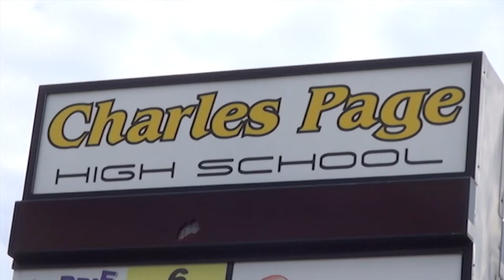Schools and Education Episode 2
Time for another lesson!!!